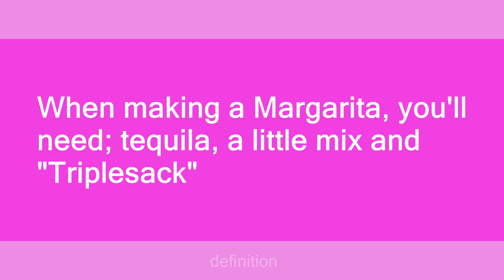Triplesack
Slang flashcards: